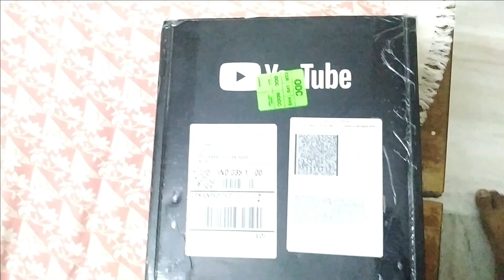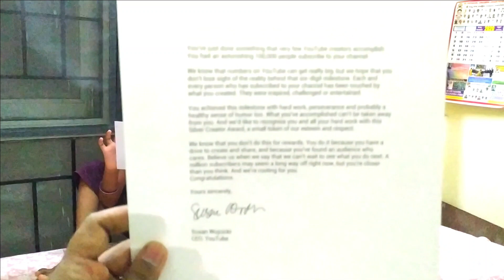Silver Play Button Unboxing by You Babies